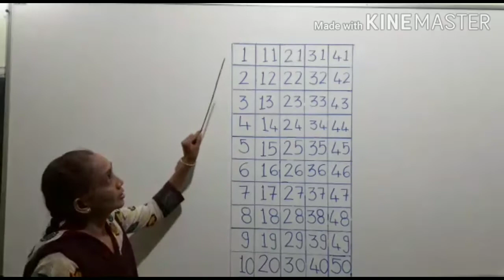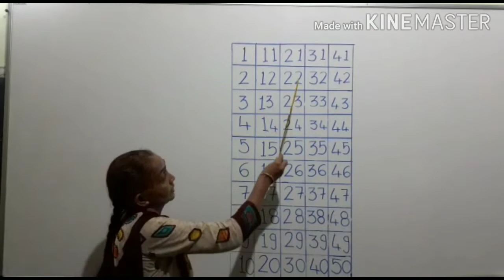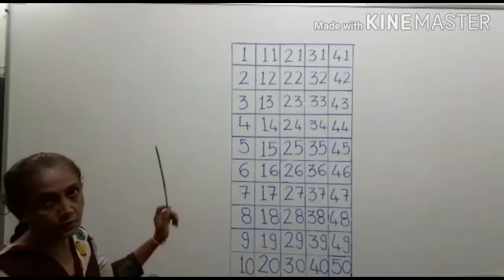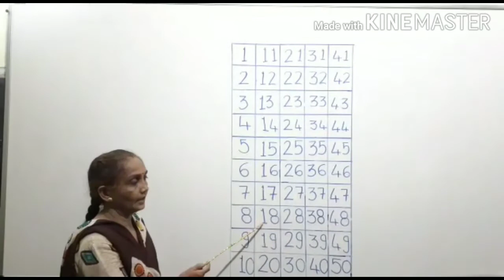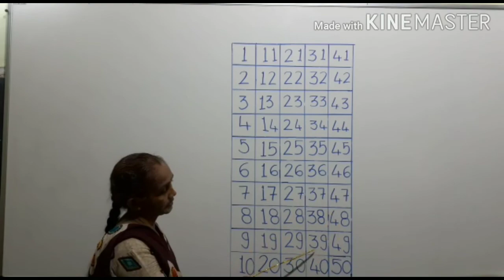UKG 1 1 થી 50 ઓળખ સાથે મૌખિક